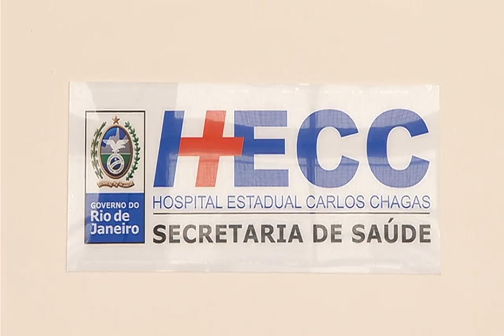Aumenta o número de cirurgias de redução de estômago em adolescentes no Rio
Na luta contra a balança, a cirurgia de redução de estômago tem sido uma opção. Mas especialistas alertam que muitas vezes dieta e exercícios podem ser a solução.